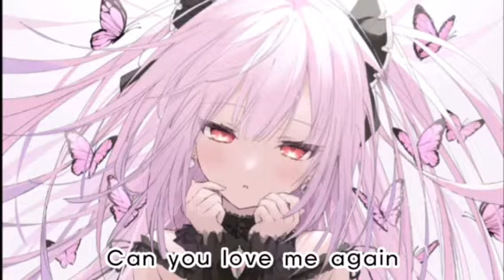Love me again nightcore (crypto)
Love Me Again (ft. Guilty Empress) (Remix Cover) (Nightcore)
Original by John Newman

Support the Original Artist(s):
Crypto

Tags (ignore):nightcore